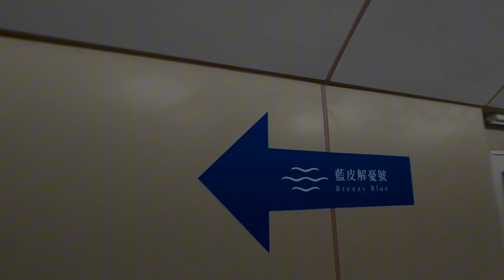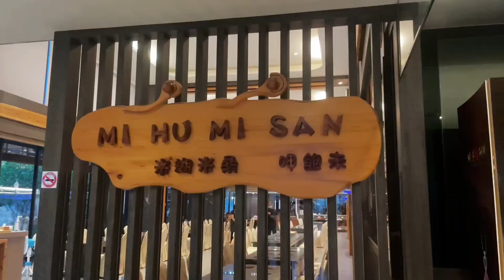Day 1: Fangliao To Taitung Station | Breathtaking Seaview | via Brezzy Blue Train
Day 1: Company tour ( Fangliao station to Taitung Station via Brezzy Blue Train)

Hotel: Chii Lih Hotel and Resort